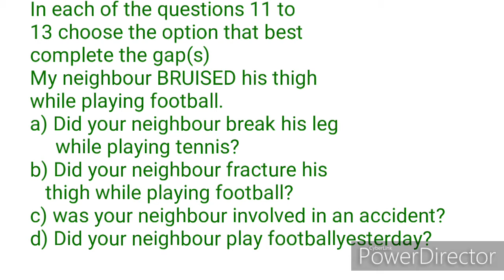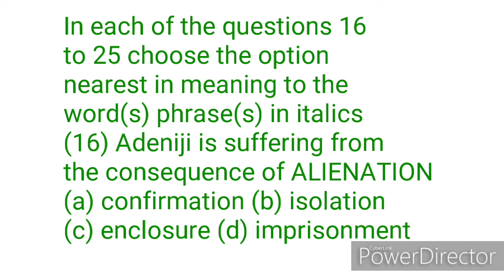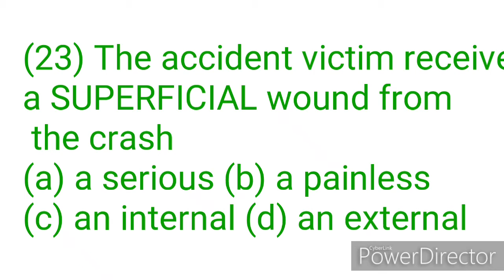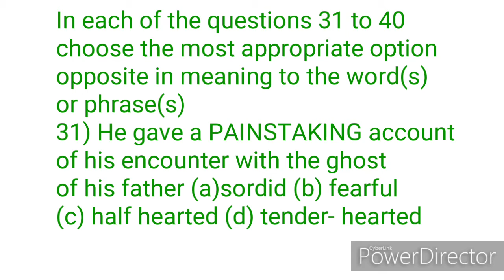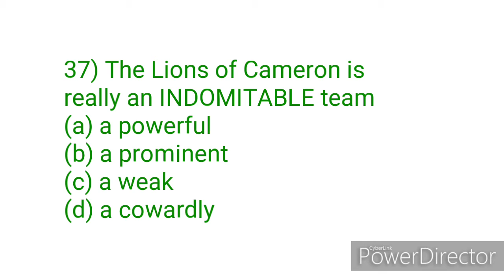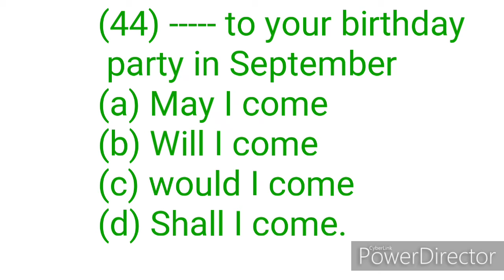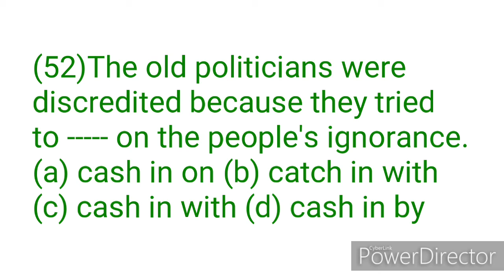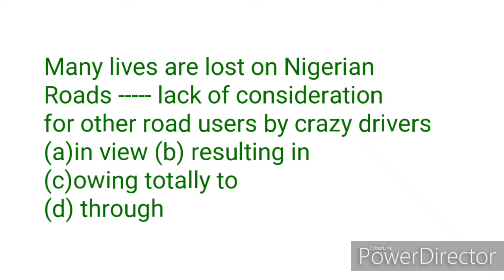Use of English Past Questions and Answers and Tutorials. Jamb 2021. English Questions. English.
English
English Lessons
Online Education
IELTS
WAEC DIRECT
JAMB CAPS
Online Education during Covid-19 Pandemic
JAMB Use of English Past Questions and Answers.
Post UTME 2020
JAMB English Tutorials
JAMB 2021 Tutorials
Post UTME English Tutorials
JAMB 2019 Past Questions and Answers